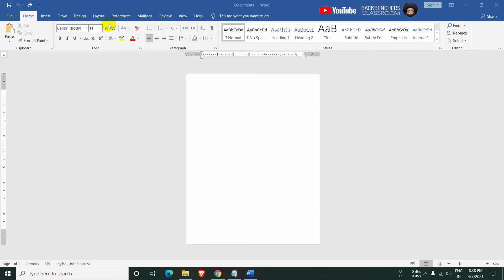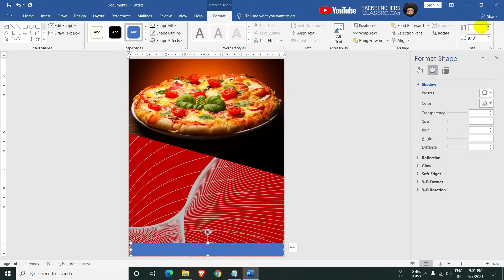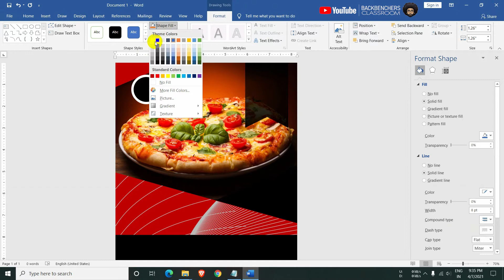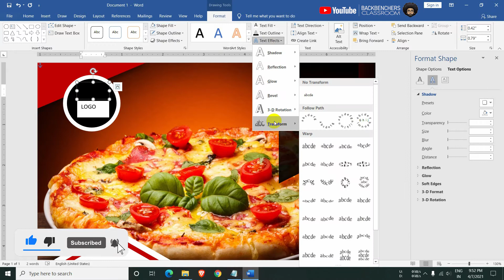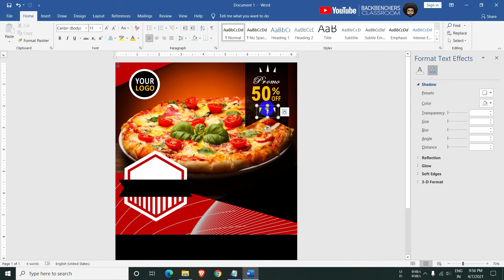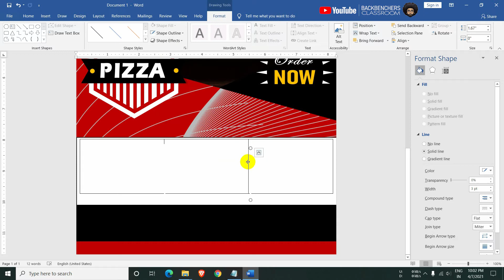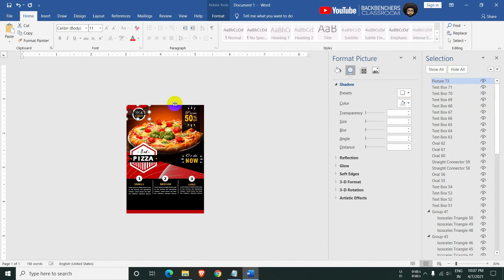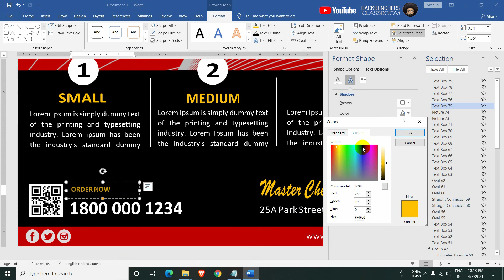Pizza Restaurant Sales Flyer Design in Ms Word 2019 | Free Template file Download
Hello Guys,
Thank you for visiting the channel Backbenchers Classroom, In this tutorial video, we have shown, How to make an attractive sales flyer design for a pizza restaurant. Here we have used Microsoft office word 2019 for the design. you can also use this design on social media for marketing purposes,. And in this channel, you could learn almost any type of design like flyer, brochure, banner, leaflet, etc by using Microsoft office package. And you can get a free template file for the practice including raw files.

(If you have any queries regarding this video you can ask in the comment box.)

Pizza Restaurant Sales Flyer Design in Ms Word 2019 Free Practice and Template file :-

Video Made by BBC Team

"The actual design Made by ' ', in Adobe illustrator. And here we have modified the actual design in Microsoft office 2019 "

Topic Cover :

how to make a poster design in ms word
how to make sales poster design
create pizza restaurant flyer design in ms word 2019
how to make marketing poster design
how to make sales & marketing poster design in ppt
how to make poster flyer banner and brochure design for restaurant
create a banner design for the restaurant
how to make poster decoration
how to make a poster design in the computer
how to learn brochure design
how to learn flyer design
how to create professional travel flyer design in word
restaurant handbuild
restaurant leaflet design
Microsoft word tutorial video
ms word practice video